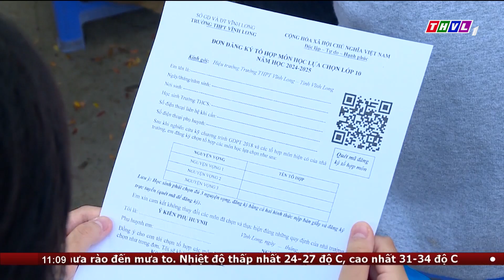Bản tin trưa (09/07/2024): Vĩnh Long có 230 dự án đầu tư trong và ngoài nước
Với việc phát huy lợi thế về vị trí địa lý và những tiềm năng, lợi thế sẵn có…Hiện tỉnh Vĩnh Long được xem là địa điểm đầu tư hấp dẫn của các doanh nghiệp trong và ngoài nước.
Tính đến nay, tỉnh Vĩnh Long có  230 dự án đầu tư còn hiệu lực . Trong đó, có 75 dự án có vốn đầu tư trực tiếp nước ngoài, với tổng số vốn đăng ký đầu tư trên 29.340 tỷ đồng và trên 1 tỷ đôla Mỹ .  Với việc nâng cao hiệu quả công tác thu hút mời gọi đầu tư trên nhiều lĩnh vực như : Chế biến nông sản; ngành công nghiệp cơ khí chính xác ;  Công nghiệp phụ trợ;  Các ngành công nghiệp sản xuất, chế tạo…đã tạo động lực cho tăng trưởng kinh tế tại địa phương,  góp phần nâng cao tỷ trọng ngành công nghiệp và gia tăng giá trị xuất khẩu của tỉnh trong những năm gần đây.
Tuy nhiên, theo đánh giá cùa ngành chức năng,  hiện kết quả thu hút mời gọi đầu tư vào tỉnh vẫn chưa tương xứng với tiềm năng, lợi thế của địa phương. Vì vậy, ngoài việc thực hiện tốt các chính sách thu hút mời gọi đầu tư, tỉnh Vĩnh Long đã ban hành danh mục các dự án ưu tiên thu hút đầu tư, ưu đãi đầu tư để giới thiệu, quảng bá đến các doanh nghiệp trong và ngoài nước đến tìm kiếm cơ hội đầu tư vào địa phương.

⬇️⬇️⬇️ Tải THVL Audio để nghe đầy đủ